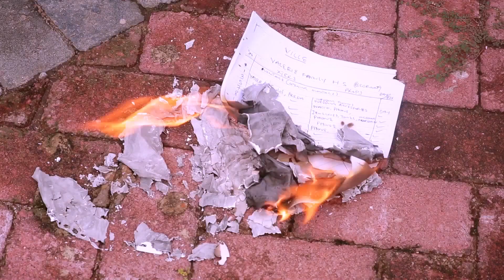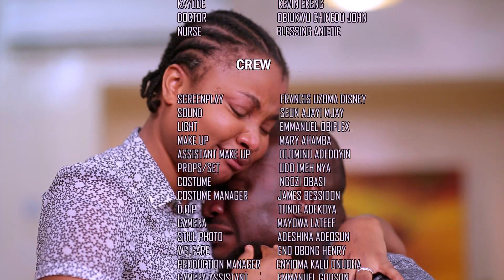DONT LOVE ME IF YOU CANT TRUST ME - LATEST NOLLYWOOD TRENDING MOVIE